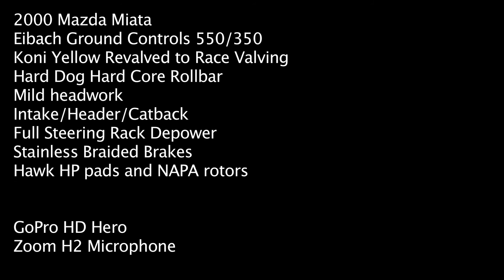TWS - NASA / TxMC Day 1 - 2011 November Miata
Day 1 for the track weekend out at Texas World Speedway (TWS).  Cold and rainy but that didn't stop us from having fun.  I was in HPDE2 which was grouped up with HPDE1 for Saturday's sessions so these people were new to tracking and still learning.